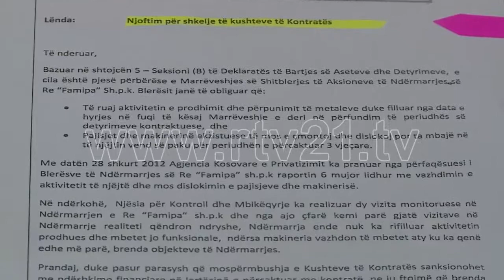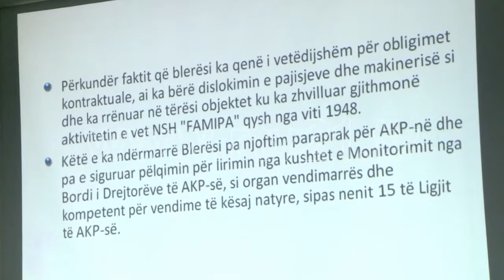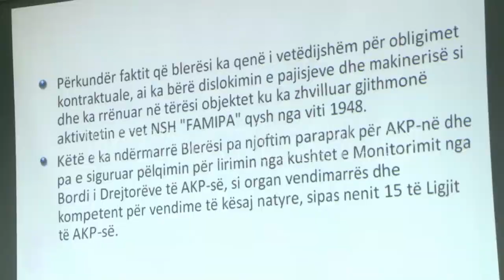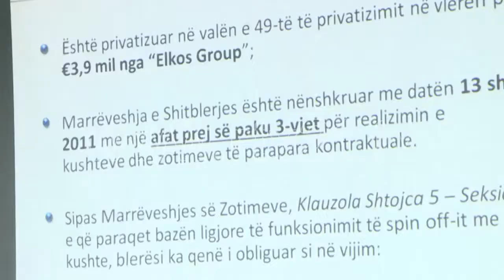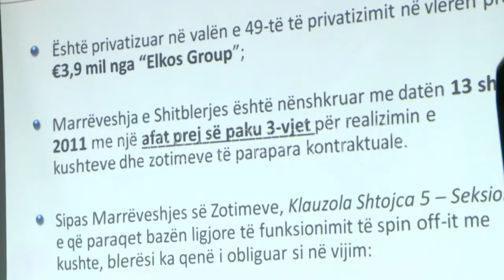AKP DHE ELKOS 26 07 2018